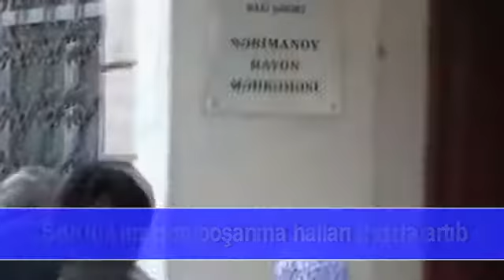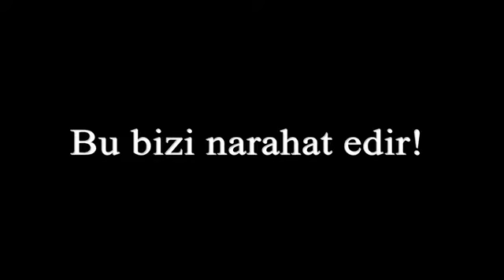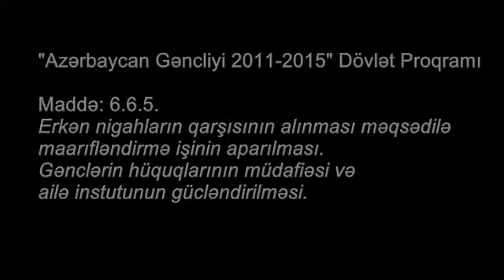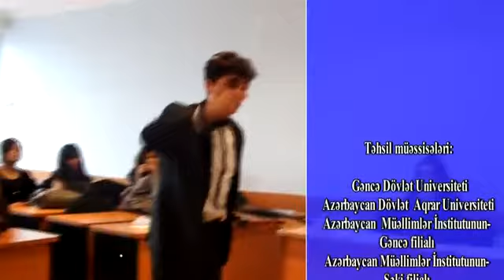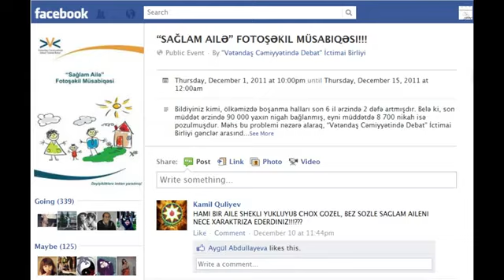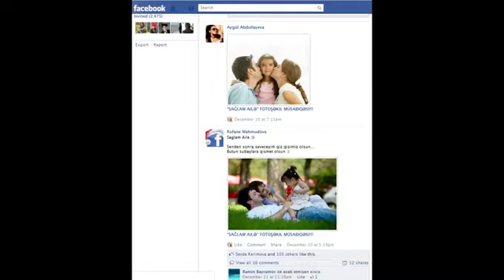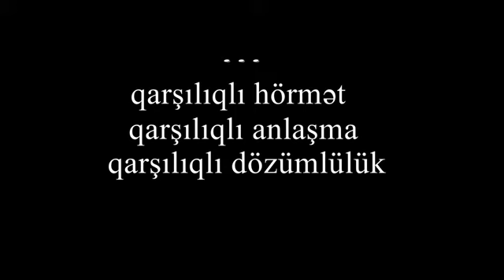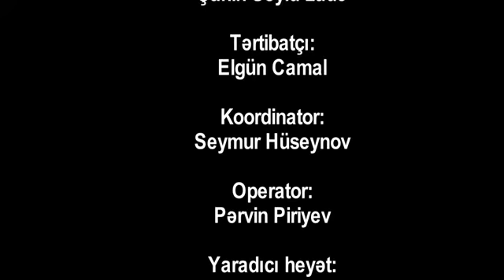Respublika Gənclər Debat Forumu - Payız 2011 Sağlam Ailə